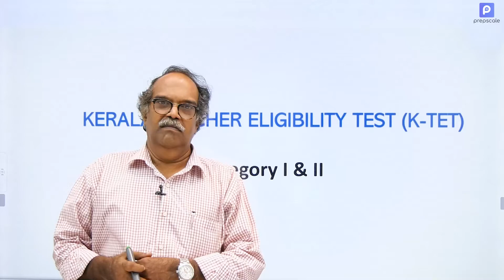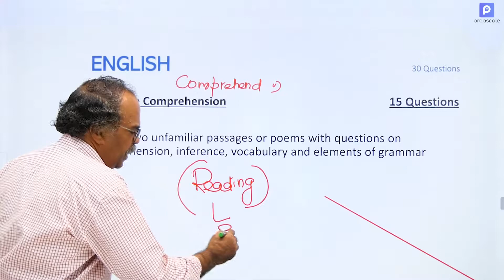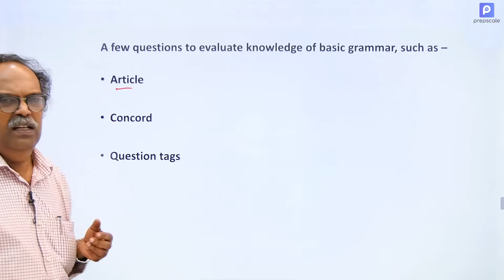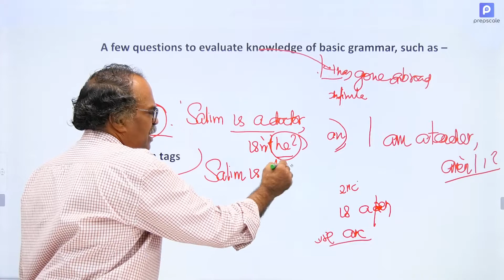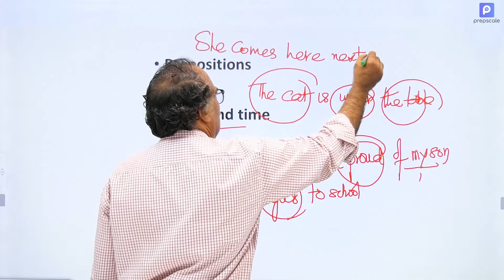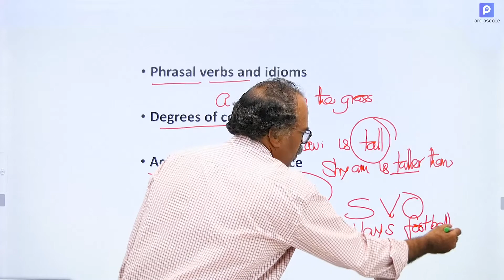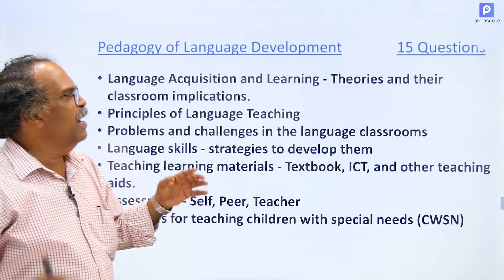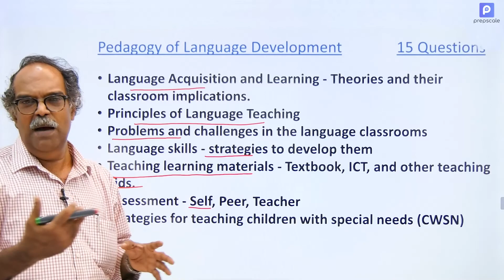KTET I and II - English - Detailed Syllabus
ഇത്തവണ തന്നെ KTET നേടിയെടുക്കാം ..
KTET 1 & 2 Sure Batch - Complete  Course through Prepscale App

KTET Category 1 & 2  പരിശീലനം Prepscale ആപ്പിലൂടെ. സിലബസ് മുഴുവൻ കവർ ചെയ്യുന്ന വീഡിയോ ക്ലാസുകൾ, PDF  നോട്സ് പരീക്ഷകൾ തുടങ്ങി പരീക്ഷ വരെ നീളുന്ന പരിശീലനം.

'prepscale KTET Sure' കോഴ്സ് നെ കുറിച്ച് കൂടുതൽ അറിയാൻ താഴെ ഉള്ള ലിങ്ക് ഉപയോഗിച്ച് WhatsApp മെസ്സേജ് ചെയ്യുക

സംശയങ്ങൾക്ക് 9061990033 എന്ന നമ്പറിൽ WhatsApp ചെയ്യുകയോ 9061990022 നമ്പറിൽ വിളിക്കുകയോ ചെയ്യാം.